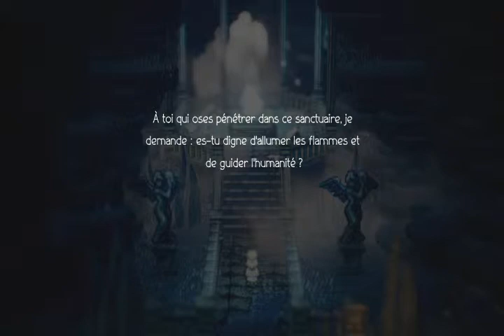octopath traveler Haanit #6 la flamme